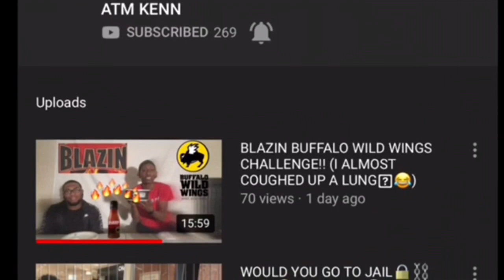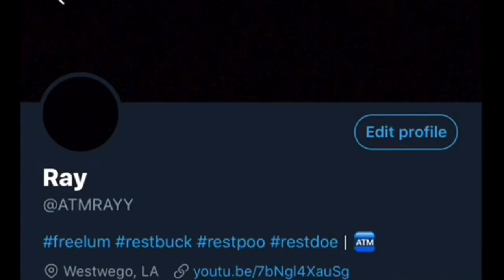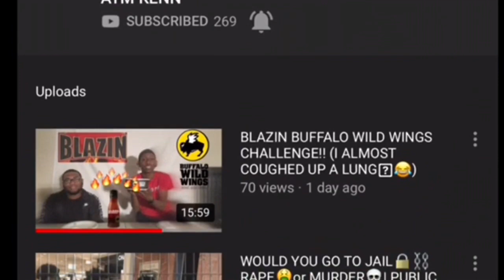*REACTION* NIQUE & KING COUPLES BALLOON POPPING CHALLENGE FT IAM JUST AIRI & TRAY!!!